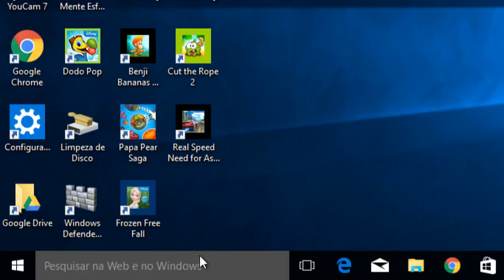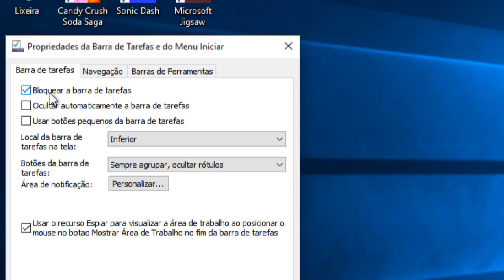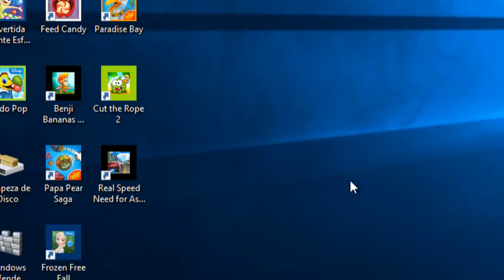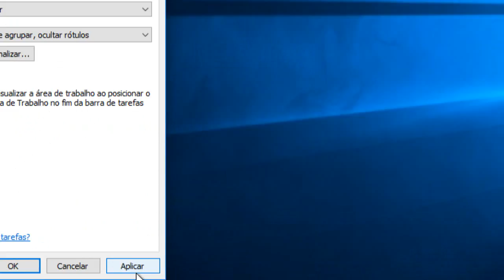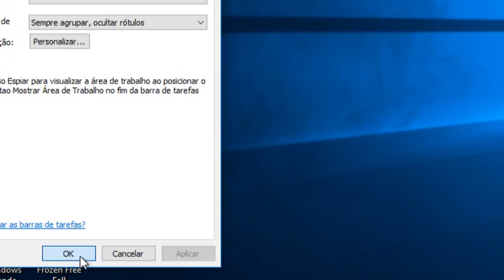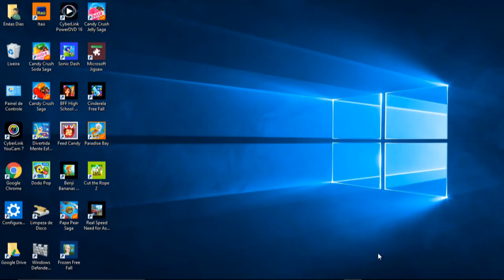Como bloquear e ocultar a sua barra de tarefas no Windows 10